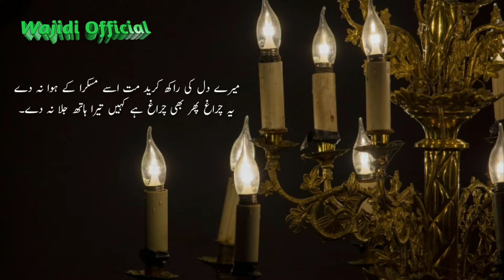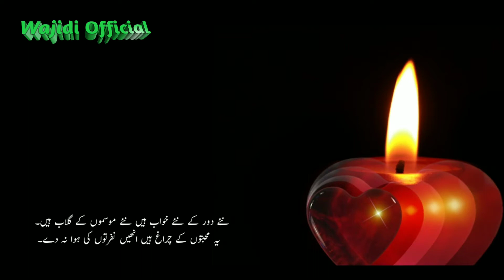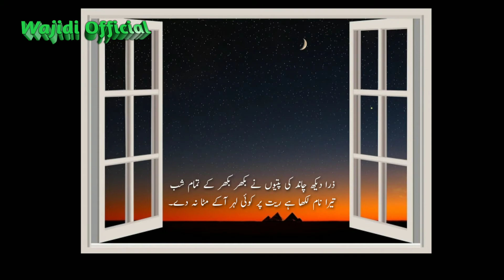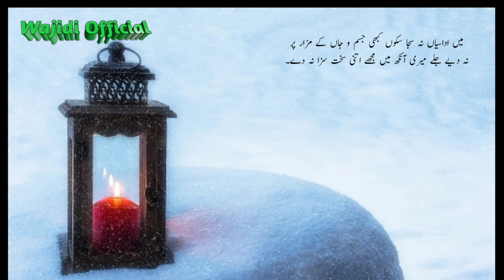Mere Dil ki rakh kured mat۔ ise muskura ke hawa na de۔ ye charag fir bhi charag hai۔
Voice۔ ibne Haqiqat Gaziabadi۔
                       مکمل غزل۔
میرے دل کی راکھ کرید مت اسے مسکرا کے ہوا نہ دے
یہ چراغ پھر بھی چراغ ہے کہیں تیرا ہاتھ جلا نہ دے۔
نئے دور کے نئے خواب ہیں نئے موسموں کے گلاب ہیں۔
 ہیں یہ محبتوں کے چراغ ہیں انھیں نفرتوں کی ہوا نہ دے۔
ذرا دیکھ چاند کی پتیوں نے بکھر بکھر کے تمام شب
تیرا نام لکھا ہے ریت پر کوئی لہر آکے مٹا نہ دے۔
میں اداسیاں نہ سجا سکوں کبھی جسم و جاں کے مزار پر
نہ دیے جلے میری آنکھ میں مجھے اتنی سخت سزا نہ دے۔
میرے ساتھ چلنے کے شوق میں بڑی دھوپ سر پہ اٹھائے گا
تیرا ناک نقشہ ہے موم کا کہیں غم کی آگ گھلا نہ دے۔